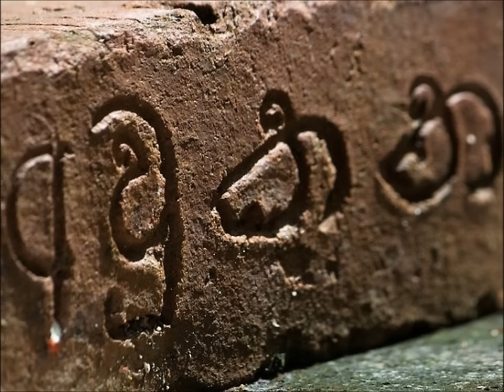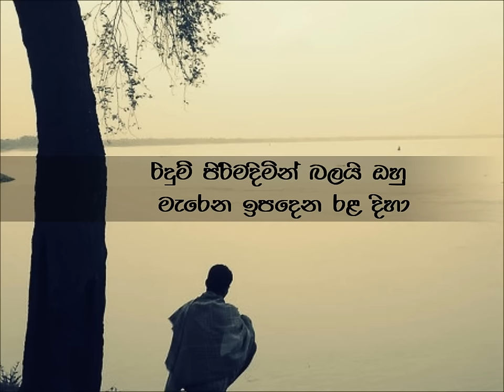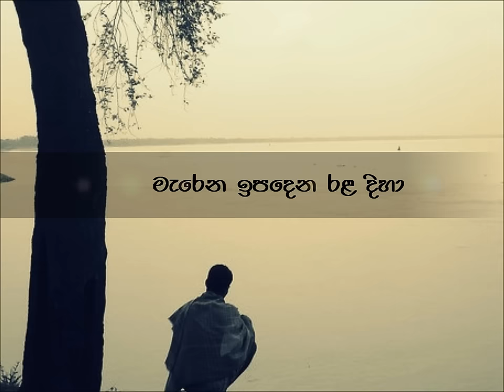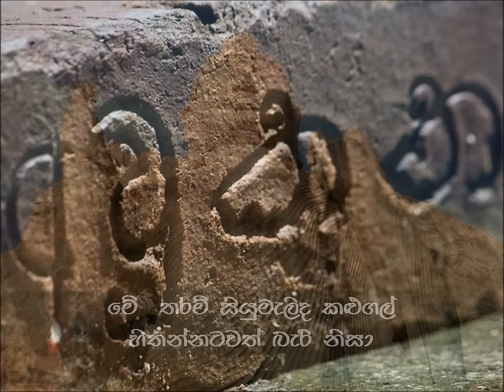Me tharam siyumelida kalugal - Sunil Edirisinghe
මේ තරම් සියුමැලිද කළු ගල්
හිතන්නට වත් බැරි නිසා
මම ගියා අවුකන බුදුන්ටත්
දෑස් දුන් මිනිසා සොයා

කලාවැව ළඟ ඉලුක් හෙවනක
මැටි පිලක පැදුරක් එලා
රිදුම් පිරිමදිමින් බලයි ඔහු
මැරෙන ඉපදෙන රළ දිහා

ඉසුරුමුණියේ නුඹ තැනූ
පෙම්බරිය කොතැනද කියා
මා ඇසූ විට හිනැහුනා ඔහු
තවම තනිකඩ යැයි කියා

ගී පද  -  රජී වසන්ත වෙල්ගම
ගී තනුව  -  දර්ශන රුවන් දිසානායක